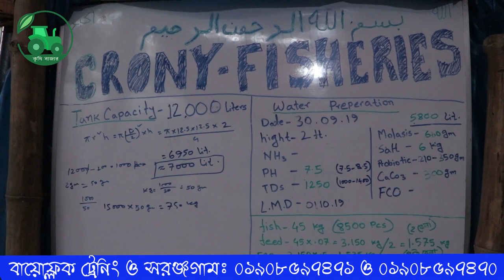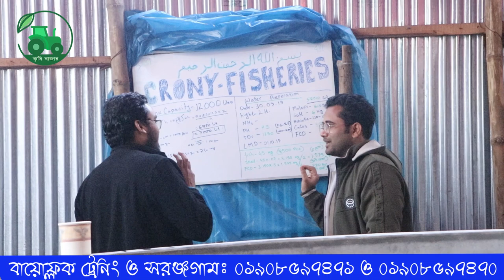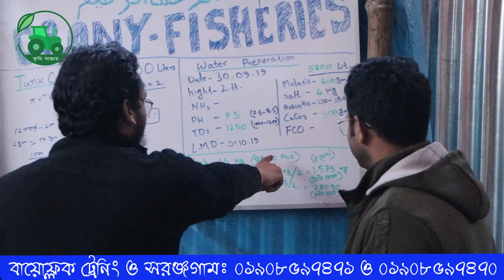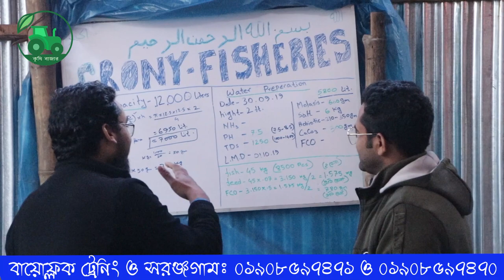তরুণ উদ্যোক্তা মিথুনের বায়োফ্লক পর্ব ১ । কৃষি বাজার